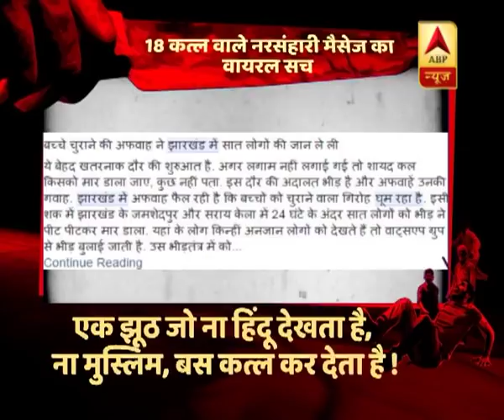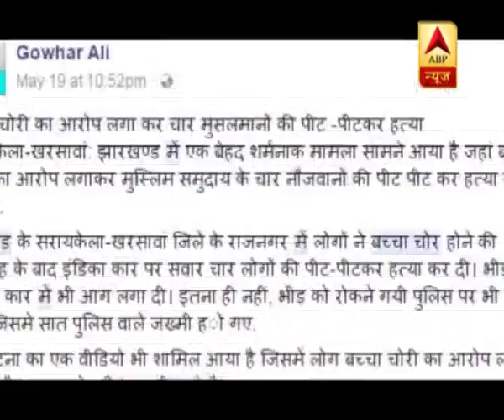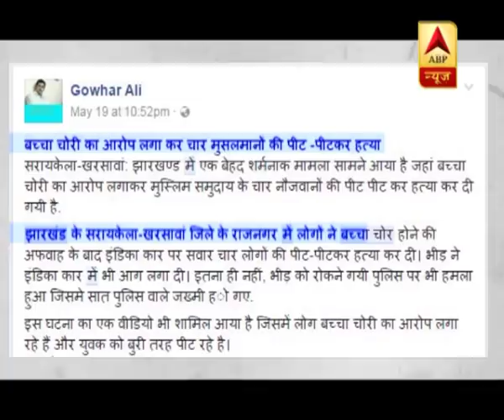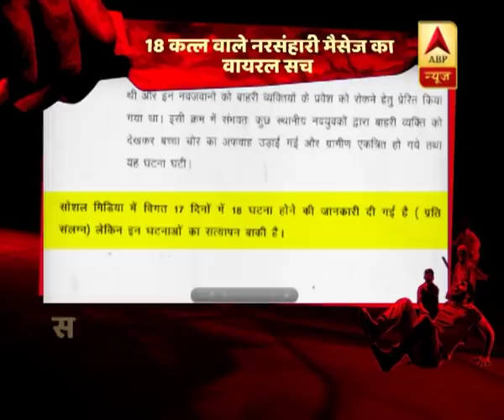unknown | ABP News Hindi